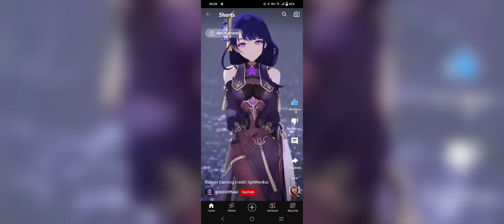military tycoon new year 2023